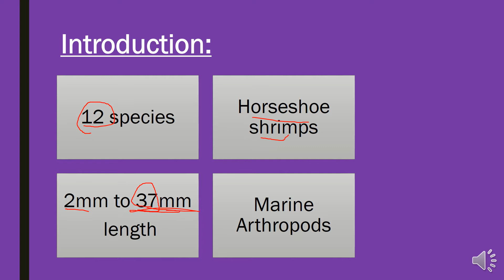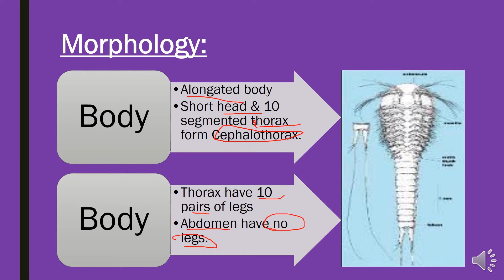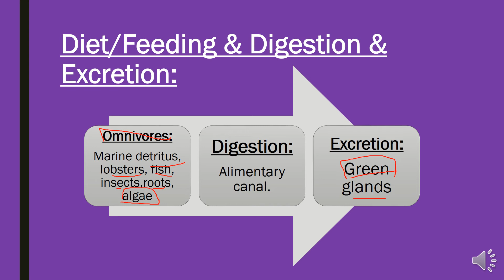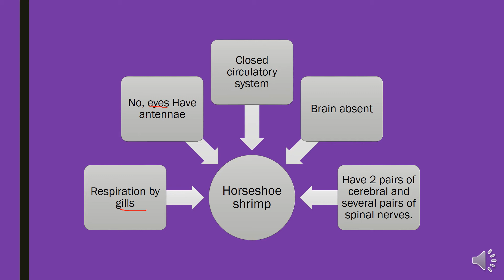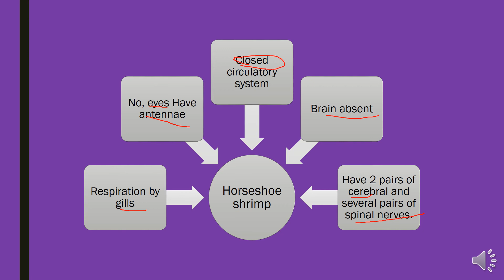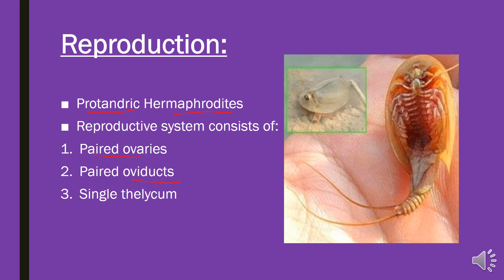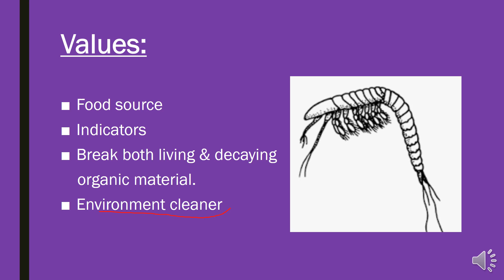Class Cephalochordia ,Subphylum Crustacea ,Phylum Arthropoda |P4phylum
This video covers Morphology, habitat, feeding, digestion, excretion ,reproduction and values of Horseshoe Shrimps , Class Cephalochordia, Subphylum Crustacea ,Phylum Arthropoda.